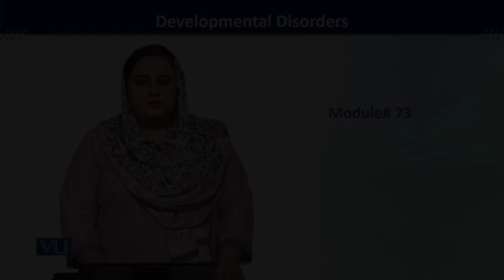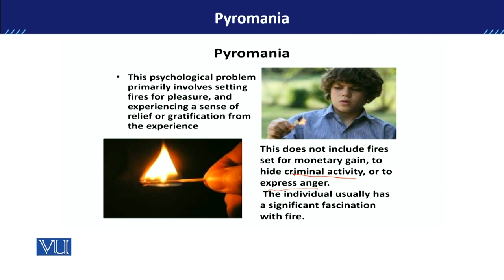PSY613_Topic073 | Developmental Disorders